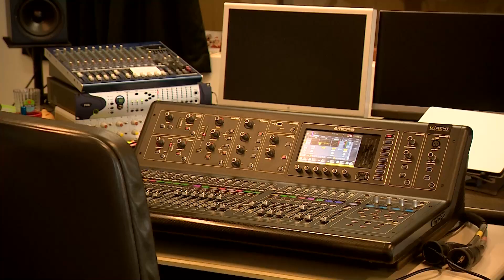The Dutch Tenors in Theater aan het Vrijthof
Volgende week zondag staan The Dutch Tenors in het Theater aan het Vrijthof in Maastricht. De vier zangers, die in 2020 doorbraken, staan bekend om hun net iets ongewone muziekstijl, waarmee ze een breed publiek weten te boeien.